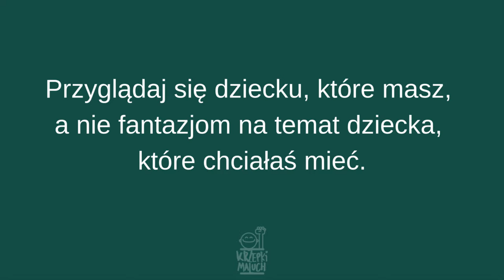PODCAST #13 - Zaklinaczka dzieci - Tracy Hogg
Aby dostać się do Biblioteki VIP z podsumowaniami książek o wychowaniu, zapisz się TU:

Możesz wspierać moje działania:

➤ Nr konta Fundacji Krzepki Maluch: 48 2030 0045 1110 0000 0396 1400